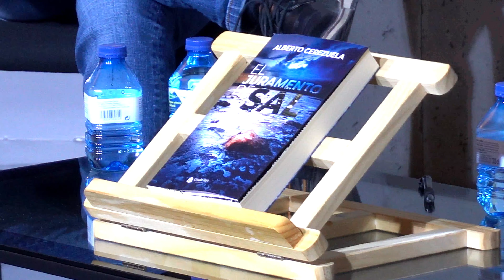ALBERTO CEREZUELA "EL JURAMENTO DE SAL"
Alberto Cerezuela, presentó su novela "El Juramento de Sal" de la Editorial Círculo Rojo en la Sala del Ámbito Cultural del Corte Inglés.
Es una novela negra arquetípica, ambientada en Almería.  Una inspectora que en su descanso decide pasear por el lugar del crimen, un leitmotiv del que sospechamos que terminará por ser determinante o unos personajes secundarios que acabarán teniendo mucha importancia. Y, por supuesto, es una obra llena de símbolos.

arte cultura noporamoralarte novelanegra CulturaSegura Asoc. PALIN Creadores y Artistas